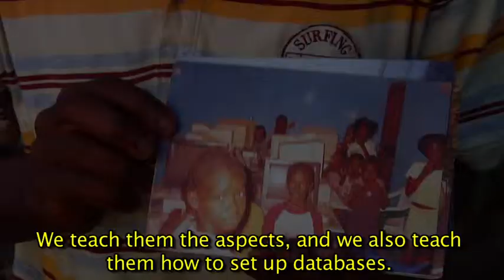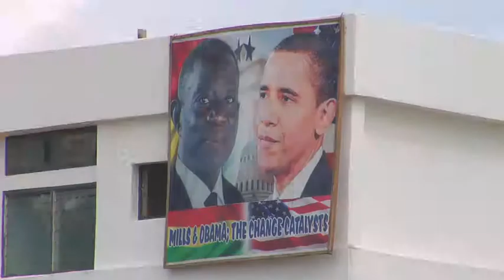GNG Immigrating To Ghana.m4v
Immigrants come to Ghana for a variety of reasons. At a local YMCA they find the assistance needed to adapt to their new home - while an organization called New Breed of Liberia helps refugees learn computer skills and assists them in finding jobs. To learn more about the organization New Breed of Liberia

(This video is the licensed property of Global Nomads Group and should be viewed on the Fessler Media Productions youtube channel for demo reel viewing purposes only. please go to view all GNG content)